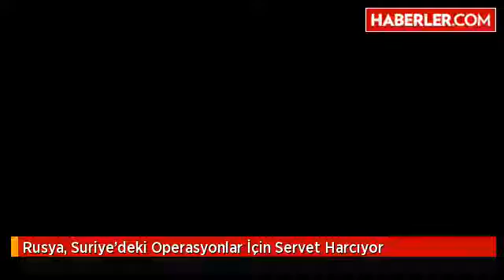Rusya, Suriye'deki Operasyonlar İçin Servet Harcıyor